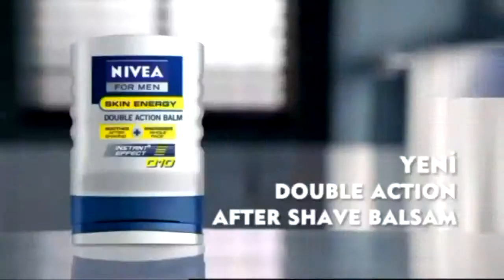Esnaf Spor Sanita Gıda iddaa RakipBul Halı Saha Ligi HD1